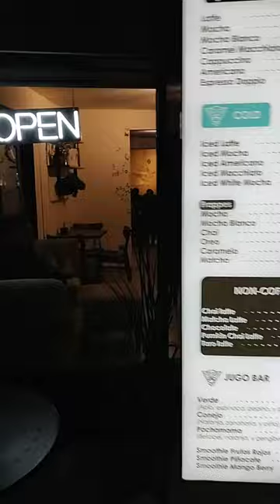New Spot in town! BOXHA BOOX COFFEE SHOP Puerto Peñasco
BOXHA BOOX new coffee shop.

This place is awesome! I love the Cool Mexico I fluency, Maya it's a hip place with multiple places to chat and feel private. Their chai latte is one of the best AND THE Rockstar for me was Pachamama juice in a florescent pink. Drive through or sit in, the service was excellent as well. Same owners as Restaurant AVOCATO, another great spot.

Support local show your love, your taste bud will thank you.

Loving the prosperity in Puerto Peñasco Mexico

EllieDeLaPlaya
For your Beach properties
Vidaplayalifestyle.com